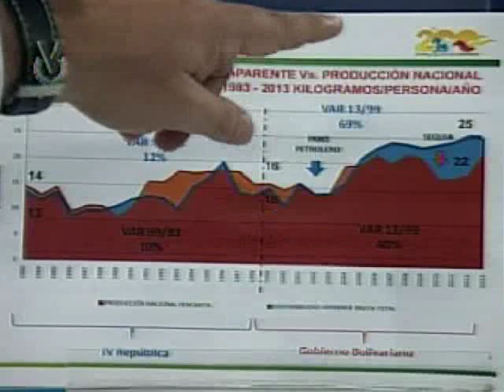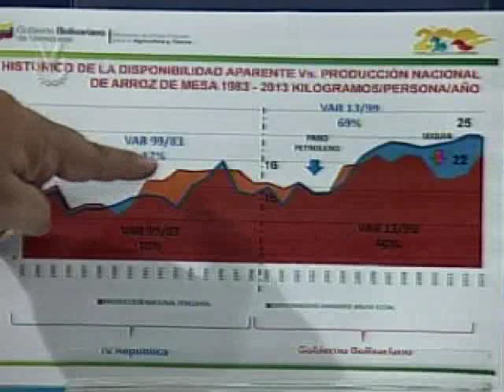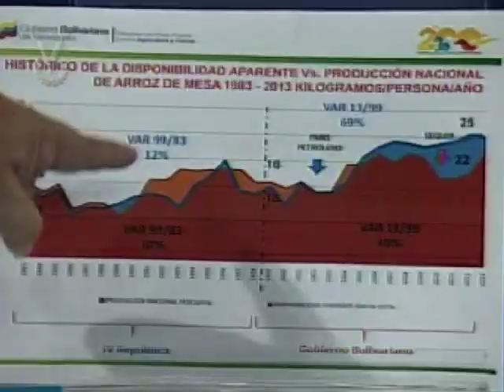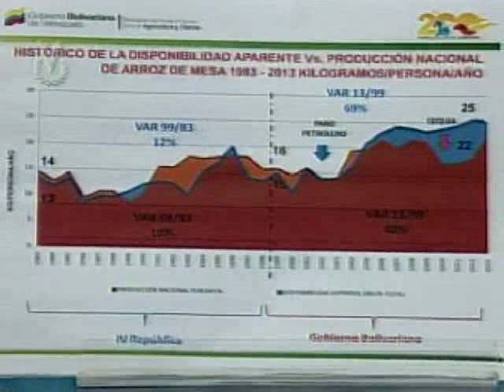Ministro para la Agricultura y Tierras Yván Gil